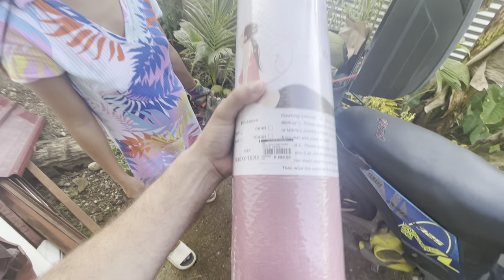How to make the best coconut juice + Asking the secret ingredient to Brilliant Baker Philippines🇵🇭